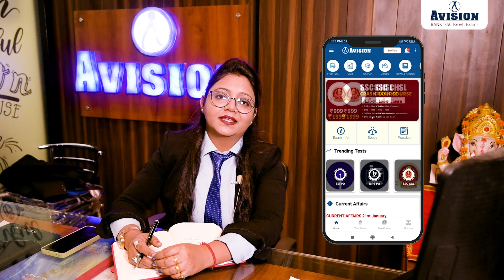WBCS Executive Officer 2023 | Special Course | Enroll Now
About WBCS Executive Officer post :
The WBCS Executive Officer post refers to a senior leadership position within the West Bengal Civil Service (WBCS) in India. As an Executive Officer, the individual would be responsible for managing and supervising various departments and programs under the WBCS, including but not limited to personnel, budgeting, policy implementation, and strategic planning. They would be expected to work closely with other government officials and stakeholders to ensure that the WBCS is effectively carrying out its mandate to serve the citizens of West Bengal.

The specific duties and responsibilities of the WBCS Executive Officer would vary depending on the level of the position and the specific department or program they are responsible for. However, some common responsibilities may include overseeing the recruitment and training of WBCS personnel, developing and implementing policies and procedures, preparing and managing budgets, evaluating program effectiveness and making recommendations for improvement, and communicating with stakeholders and the public.

Regenerate response